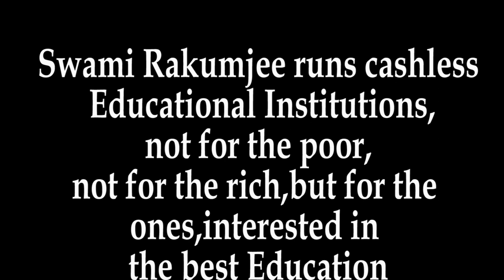Swami Rakumjee 1109th Small talks on The election promises By Swami Rakumjee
Swami Rakumjee 1109th Small talks on The election promises |